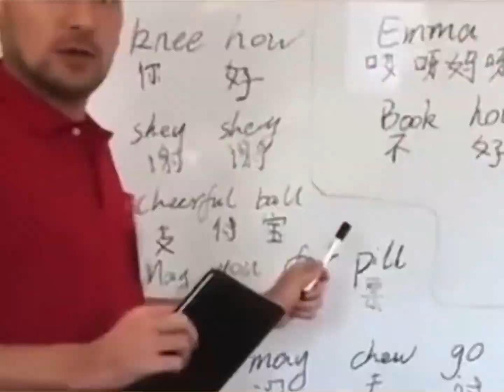原来外国人也用谐音学中文，看到注释的时候我笑喷了